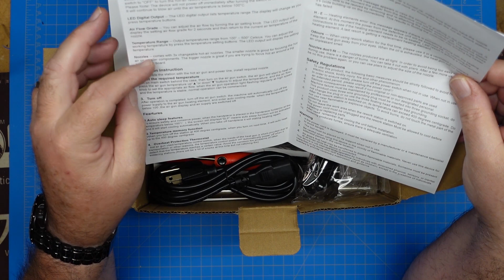Up your soldering and desoldering game! - Soldering Tools Part 2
Let's take a look at this hot air station.  I'm new to hot air stations, so I'll be showing the unit itself in this video.  In a future video, I'll get everything hooked up and give it a spin.  I've variously heard these called "hot air stations" and "hot air rework stations".  I believe those terms are interchangeable.

Newacalox Hot Air Station